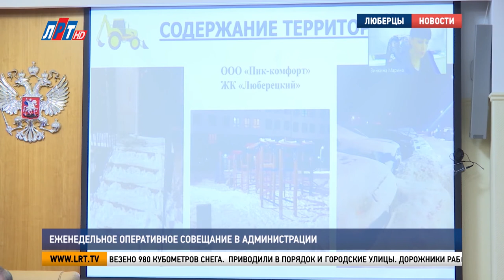Еженедельное оперативное совещание в администрации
На еженедельном оперативном совещании администрации городского округа подвели итоги минувшей недели. Руководители управлений и ведомств отчитались главе округа в проделанной работе.

На прошлой неделе жители городского округа полторы тысячи раз обращались за помощью в полицию. Возбуждено 24 уголовных дела, 22 преступления раскрыто по «горячим» следам.

Евгений Романцев, начальник МУ МВД России «Люберецкое»:
«Из резонансных преступлений. На той неделе было убийство на улице Колхозной на съемной квартире. Граждане, которые там снимали, не поделили пьяный скандал. Лица задержаны. Следственный комитет проводит проверку  в порядке возбуждения уголовного дела по убийству».

Одна из главных тем минувшей недели - снегопады, обрушившиеся на московский регион. Для устранения последствий во дворах было привлечено 198 единиц спецтехники, задействовано 1335 человек. Использовано более 12 тонн противогололедных материалов, из дворов вывезено 980 кубометров снега.

Марина Зинкина, начальник управления благоустройства администрации г.о. Люберцы:
«Во время прошедших снегопадов управляющими компаниями были приняты меры и задействованы все силы для приведения территории в нормативное состояние. Однако стоит отметить, что управляющая компания «Пик-комфорт» ЖК «Люберецкий» должным образом не справилась со своими обязанностями и не приняла меры по повышению качества работ. На протяжении данного времени отмечались нарушения некачественного содержания территории. К сожалению, до настоящего времени замечания не устранены».

Приводили в порядок и городские улицы. Дорожники работали в круглосуточном режиме. Для беспрепятственного проезда спецтехники привлекались наряды ГИБДД. За несколько дней с городских улиц вывезено более полутора тысяч кубометров снега

Владимир Ружицкий, глава г.о. Люберцы:
«Сейчас ожидается несколько дней без снегопадов, потом опять снегопады и оттепель к концу недели, поэтому нужно подтянуться и привести в порядок всю дорожную сеть».

Глава округа поручил уделить особое внимание расчистке от снега обочин и эстакад. Это поможет избежать дорожных заторов и аварий.